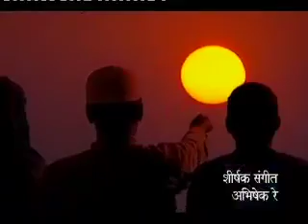Kyunki Jeena Isika naam hai Ep# 192 Part 01